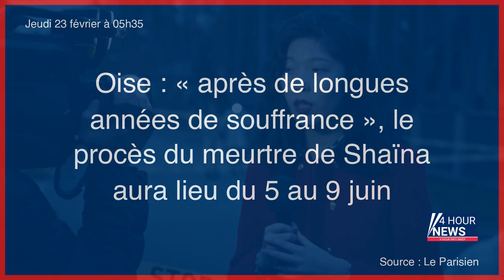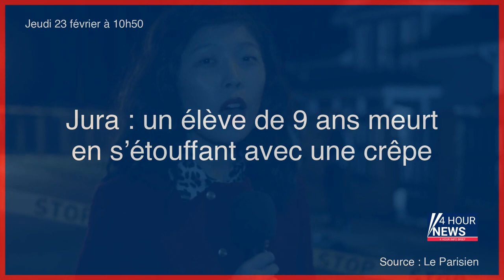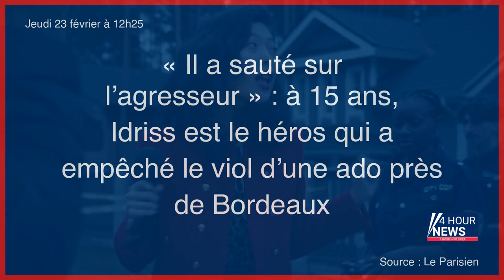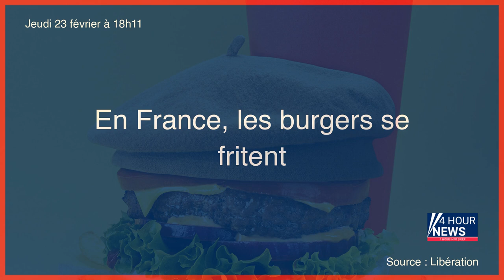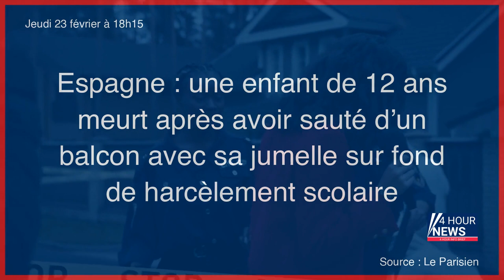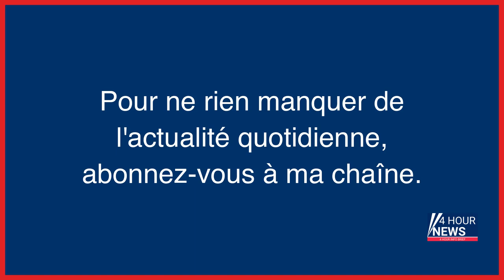Résumé de l'actualité du Jeudi 23 février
- Tadjikistan : un séisme de magnitude 6,8 frappe l'est du pays
- Météo : des pluies soutenues dans la moitié sud du pays
- Oise : « après de longues années de souffrance », le procès du meurtre de Shaïna aura lieu du 5 au 9 juin
- La France a dépensé 500 millions d’euros pour accueillir des Ukrainiens
- Lecornu, Dussopt, Benalla... ces proches de Macron qui ont (ou ont eu) des démêlés avec la justice
- La France a dépensé 500 millions d’euros pour l’accueil des réfugiés ukrainiens
- Prix des carburants plafonnés chez Total, BNP Paribas assignée en justice, la Chine s’active auprès de la Russie… L’actu de ce jeudi matin
- Professeure tuée à Saint-Jean-de-Luz : « Un choc terrible », décrit le secrétaire général de l’enseignement catholique
- Cléopâtre : Alice Diop et Rebecca Zlotowski lauréates de ces anti-césars féministes
- Cambodge : mort d’une fillette de 11 ans, malade de la grippe aviaire
- Fraude fiscale en 2022 : Bercy espère récupérer 14,6 milliards d’euros, ce qui constituerait un record
- Le maire de Saint-Jean-de-Luz : « Une onde de choc a traversé la ville »
- Le meurtrier du rappeur américain Nipsey Hussle condamné à 60 ans de prison
- Essonne : un commerçant enlevé par deux hommes armés à Corbeil-Essonnes
- Une loi « vraisemblablement » à venir sur la fin de vie
- Commando Erignac : la justice accorde la semi-liberté à Alain Ferrandi
- Commando Erignac : la semi-liberté est accordée au nationaliste corse Alain Ferrandi
- Jura : un élève de 9 ans meurt en s’étouffant avec une crêpe
- Prof poignardée à Saint-Jean-de-Luz : le suspect, un adolescent «timide», «parfois arrogant ou colérique»
- Douanes : saisies historiques de contrefaçons et de tabac en 2022
- Accident causé par Pierre Palmade : le musée Grévin retire la statue de l’humoriste
- Aya Nakamura et son ex-compagnon condamnés à 10 000 et 5 000 euros d’amende pour des violences réciproques
- « Il a sauté sur l’agresseur » : à 15 ans, Idriss est le héros qui a empêché le viol d’une ado près de Bordeaux
- Violences réciproques : Aya Nakamura et son ex-compagnon condamnés
- Aya Nakamura et son ex-conjoint Vladimir Boudnikoff condamnés à 10 000 euros et 5 000 euros d’amendes
- Puy-de-Dôme : un homme soupçonné d’avoir tué son fils de 7 ans avant de se suicider
- Accident de Pierre Palmade : le préfet de Seine-et-Marne durcit les sanctions pour les délits routiers
- Prof poignardée à Saint-Jean-de-Luz : l’élève est «accessible à une responsabilité pénale», selon le procureur
- Projet de loi immigration : la Défenseuse des droits fait part de ses préoccupations
- Professeure tuée à Saint-Jean-de-Luz : profil du suspect, responsabilité pénale… le point sur l’enquête
- La statue de cire de Pierre Palmade remisée : comment le musée Grévin prend ses décisions
- Festival de metal néonazi dans l’Est : le rassemblement interdit par plusieurs préfectures
- Procès de l’incendie de la rue Erlanger à Paris : Essia B. condamnée à 25 ans de réclusion
- « Je n’ai pas peur » : menacé de mort, le maire de Boussy-Saint-Antoine en Essonne porte plainte
- Professeure tuée à Saint-Jean-de-Luz : le parquet demande le placement en détention de l’élève
- Bouches-du-Rhône : un couple de septuagénaires retrouvé mort, la thèse du féminicide envisagée
- Corps d’Assia retrouvé démembré aux Buttes-Chaumont : le mari placé en garde à vue
- Val-d’Oise : le comédien jouait un rôle devant les distributeurs de billets pour voler des personnes âgées
- Professeure tuée à Saint-Jean-de-Luz : « Nous avons repéré les élèves en situation de stress dépassé »
- Buttes-Chaumont : le mari d’Assia M., retrouvée morte dans le parc, placé en garde à vue
- Toulouse : il vole un lingot d’or et affirme l’avoir jeté dans un lac
- Gironde : Idriss, 15 ans et «pas un super costaud», empêche le viol d’une adolescente
- Folpel et spiroxamine : un rapport à charge alerte sur les pesticides nocifs à proximité des vignes
- En France, les burgers se fritent
- Espagne : une enfant de 12 ans meurt après avoir sauté d’un balcon avec sa jumelle sur fond de harcèlement scolaire
- Saint-Jean-de-Luz : quelle peine risque le lycéen auteur du coup de couteau ?
- Pierre Palmade soupçonné de pédopornographie : un proche de l’humoriste en garde à vue
- Yvelines : un ambulancier de 44 ans condamné pour avoir «châtié sa propre fille jusqu’au sang»
- Guerre en Ukraine, en direct : « Nous voudrions rencontrer la Chine », annonce Volodymyr Zelensky
- Fin du démarchage téléphonique le week-end et le temps de midi dès le 1er mars
- Harvey Weinstein condamné à 16 ans de prison pour viol et agressions sexuelles lors d’un deuxième procès
- Elisabeth Borne favorable à un plan d’investissements de 100 milliards d’euros pour le ferroviaire d’ici à 2040
- Procès Weinstein : l’ancien producteur condamné à 16 ans de prison pour viol
- Professeure tuée à Saint-Jean-de-Luz : le profil torturé d’un lycéen sous antidépresseurs
- Les Etats-Unis annoncent de nouvelles sanctions « considér...